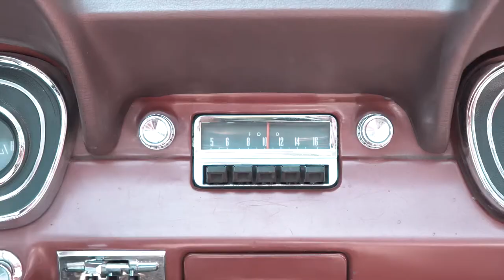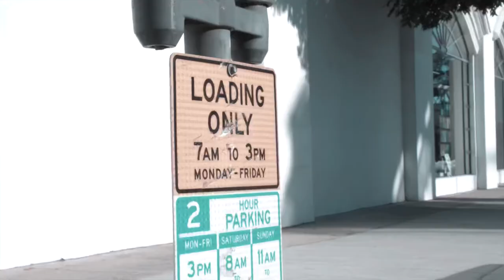Robert Love - Cruisin (Official Music Video)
Robert Love’s official music video for Cruisin.  Click to listen to the song on